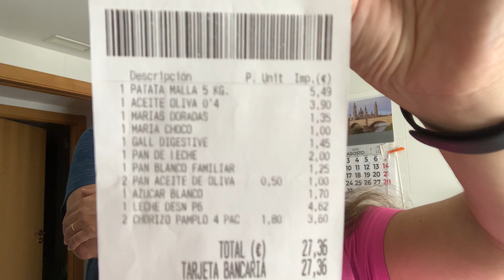Compra Mercadona🛍/ Que nos ha pasado con un video ? ⭐️CONCHI DIEZ🐬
📮CORREO PROFESIONAL